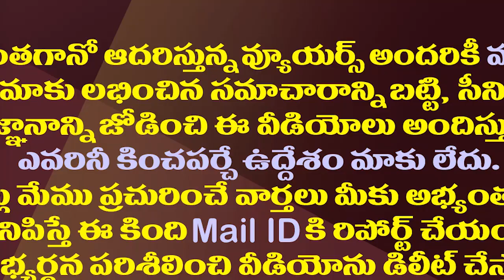బీజేపీపై ఆ పేటెంట్ హక్కులన్నీ టీడీపీకే ఉన్నాయా?|TDP leaders lament YS Jagan's relationship with Modi